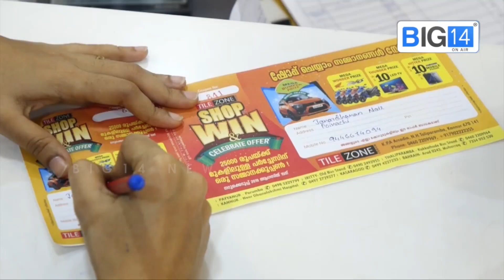കോൺഗ്രസാണ് എന്നെ സഹായിച്ചത്; വികാരാധീനനായി ഹൈബി ഈഡൻ | HIBI EDEN | Congress